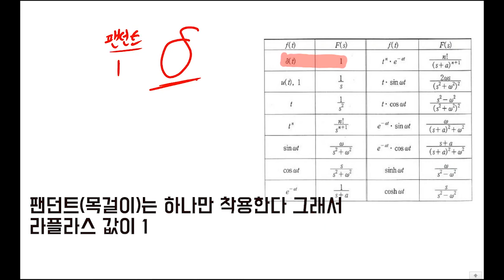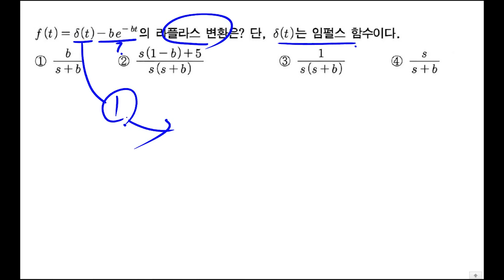전기 용어정리, 전기기사 용어정리, 델타함수, 임펄스함수, 초함수, 라플라스 변환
라플라스 편집본입니다!

💜연고맨의 2번째 유튜브채널 :  현역군인TV